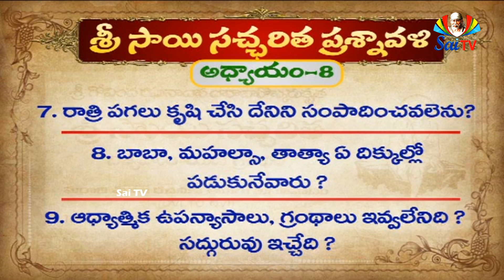Sri Sai Satcharitra Quiz // Chapter 08 // శ్రీ సాయి సచ్చరిత ప్రశ్నవలి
మానవజన్మ ప్రాముఖ్యము; సాయిబాబా భిక్షాటనము; బాయిజా బాయి సేవ; సాయిబాబా పడక జాగా; కుశాల్ చంద్ పై వారి ప్రేమ.